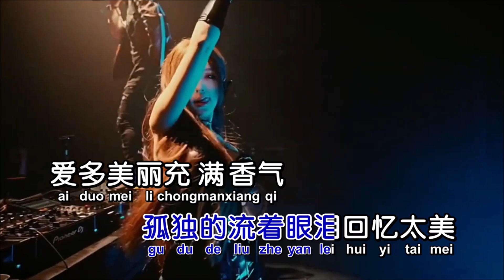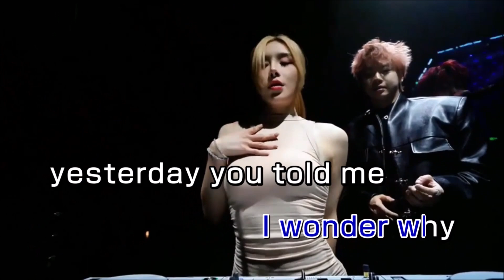苏慧伦《Lemon Tree》Dj June G2024 KTV 导唱字幕 （备有伴奏视频）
《Lemon Tree》

演唱：苏慧伦
作词：许常德
作曲：Hinkel
      Fredent Haler
混编：DJ June G
合成：海歌

一个人孤单单的下午
当风吹得每棵树都想跳舞
记得昨天你穿蓝色衣服
你说对爱太专注容易孤独
这句话什么意思我不清楚

我爱上了云爱上你
多么希望像你自由来去
原来星期天容易思念
反复看部电影一遍一遍
孤独的流着眼泪回忆太美

爱多美丽充满香气
只是在心里它总是酸溜溜地
我不懂我自己
越来越像 Lemon Tree

我一天一天更爱你
我不管不管不管爱会苦苦地
海蓝蓝的天气
我的爱是 Lemon Tree

yesterday you told me
bout the blue blue sky

I'm turning my head
up and down
I'm turning turning turning
turning turning around
And all that I can see
is just a another lemon tree

Isolation 想住进你心里
Isolation 期待下雨
的一棵 Lemon Tree

你总是望着蓝蓝海面
说著流浪过的梦容易实现

哦　不管不管
海蓝蓝的天气
海蓝蓝的天气
海蓝蓝的天气